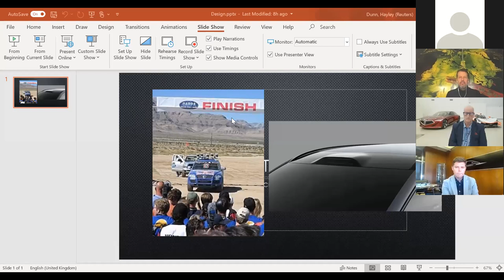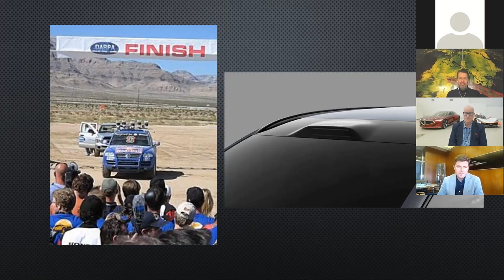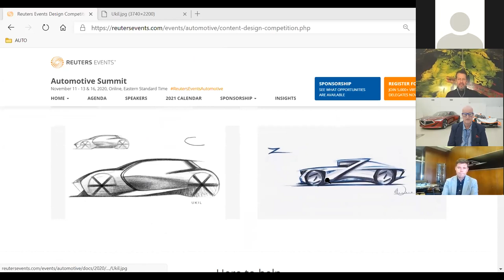Reuters Automotive Summit panel, The Future of Car design; Acura, Bentley, Cadillac, Fisker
Reuter's automotive summit LIVE PANEL: The Future of Design

If we were starting from the beginning, a blank sheet of paper, how would we envision the car of today and tomorrow?

The automotive industry has been known to move slower, whilst tech giants can innovate overnight. In this session, Chief Design Officers set out their plans to redesign the vehicle we know today.

Have we become too settled in car design? A debate on concepts, design, and a fresh perspective on the car of tomorrow

Is the “world car” – one vehicle designed to sell in many markets generating economies of scale – a dead concept? Or just one that must evolve?

Electrification offers abundant opportunities to redesign vehicles, explore new design and material opportunities focused on performance and user experience

As autonomy develops, hear the impact this will have on design as we move from a driver environment to work, lifestyle, entertainment space

Four distinguished, iconic car designers joined the panel. They are:

Honda R&D Americas LLC - Dave Marek, Acura Executive Creative Director, Honda R&D Americas LLC

General Motors - Andrew Smith, Executive Director, Global Cadillac Design

Fisker Inc. - Henrik Fisker CEO

Bentley Motors Ltd - Stefan Sielaff, Design Director

Driving the Nation - MODERATOR: Lou Ann Hammond, CEO Driving the Nation